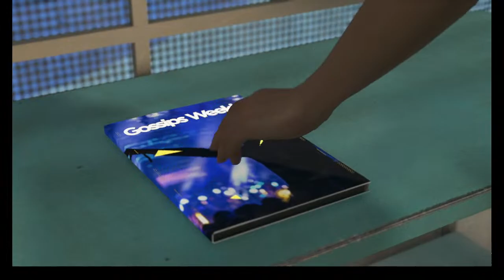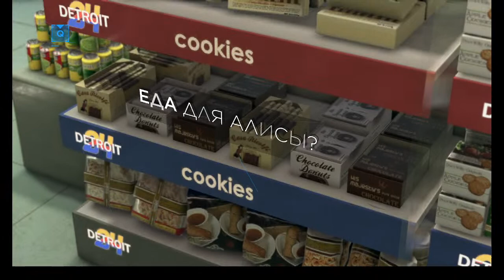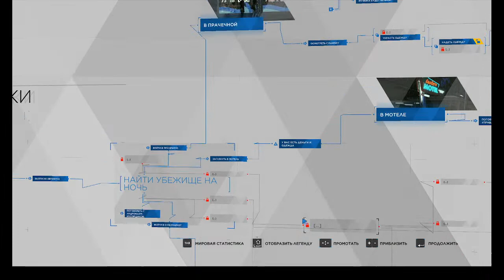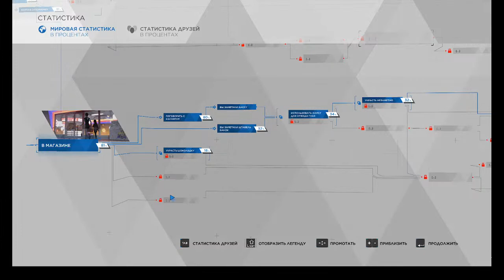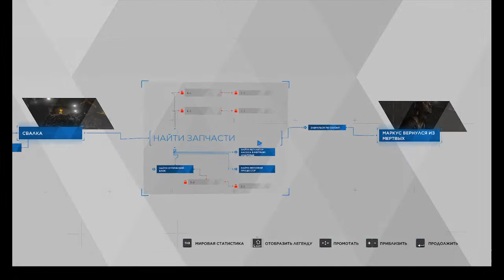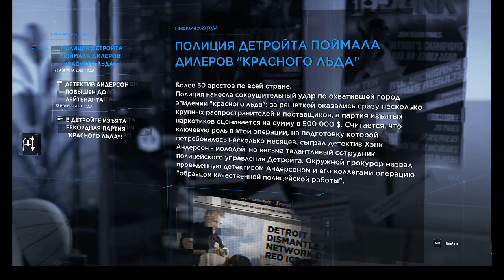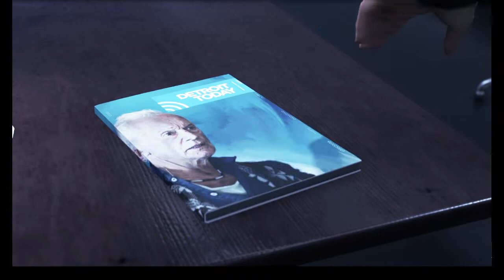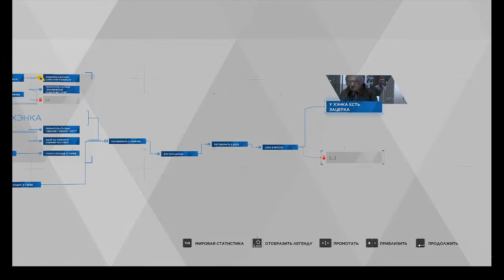Detroit: Become Human *Sunny